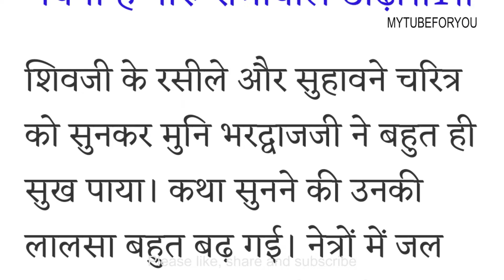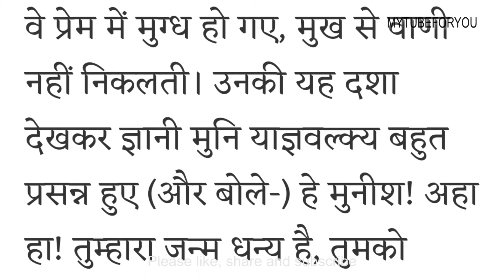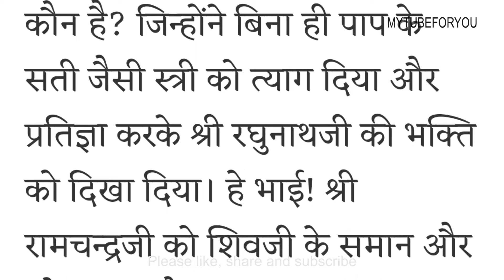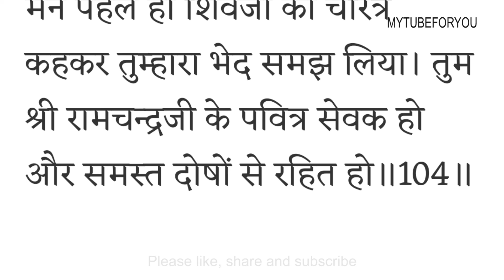बालकाण्ड दोहा१०४ , श्रीरामचरितमानस -बालकाण्ड PART105, अखंड रामायण, Akhand Ramayan Hindi Arth ke Sath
ईस्वरीय इच्छा से अखंड राम चरित मानस का पाठ करने जा रही हूँ।  हनुमान जी महाराज अपना आशीर्वाद और साथ दे।  कोई भी त्रुटि होने पर क्षमा प्रार्थी हूँ।